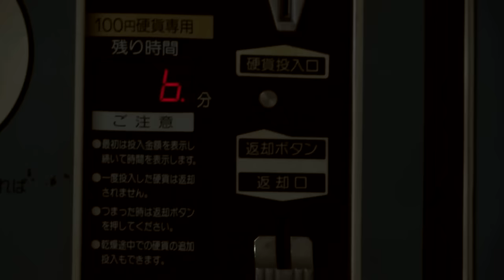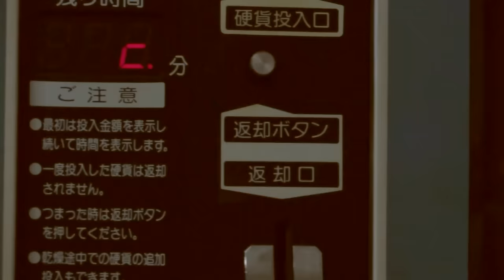植田真梨恵「さよならのかわりに記憶を消した」PV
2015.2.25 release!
植田真梨恵 メジャー1st  AL『はなしはそれからだ』
01. Intro
02. FRIDAY
03. 彼に守ってほしい10のこと
04. hanamoge
05. 支配者
06. 昔の話
07. a girl
08. プリーズプリーズ
09. ペースト
10. ザクロの実
11. 泣いてない
12. カルカテレパシー
13. さよならのかわりに記憶を消した

■初回盤(CD+DVD) ￥3,700 (tax out) / GZCA-5271
　[DVD] 植田真梨恵 PV collection - 2010 / 2014 -
■通常盤(CD ONLY) ￥3,000 (tax out) / GZCA-5272

植田真梨恵LIVE TOUR 2015 「はなしはそれからだ」
[東京]  3/15 (日) LIQUIDROOM
[愛知]  3/21 (土・祝) 名古屋CLUB UPSET
[福岡]  3/28 (土) BEAT STATION
[大阪]  4/3 (FRIDAY!) BIGCAT *TOUR FINAL